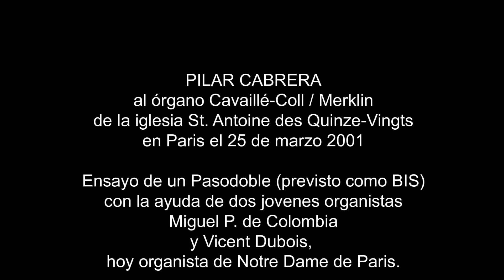PILAR CABRERA en Paris (1)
PILAR CABRERA
al órgano Cavaillé-Coll / Merklin
de la iglesia St. Antoine des Quinze-Vingts
en Paris el 25 de marzo 2001

Ensayo de un Pasodoble (previsto como BIS)
con la ayuda de dos jovenes organistas
Miguel P. de Colombia
y Vicent Dubois,
hoy organista de Notre Dame de Paris.